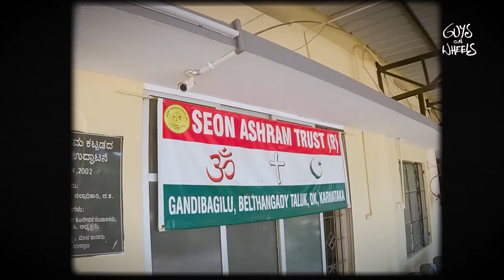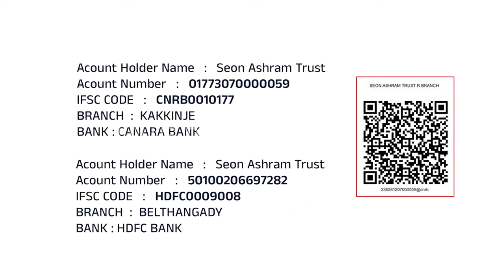ನನ್ನ ಜೀವ ಕಾಪಾಡಿದ್ದು ಧರ್ಮಸ್ಥಳದ ನಡೆದಾಡುವ ಮಂಜುನಾಥ | ದೇವರ ಮಕ್ಕಳು | Part-2 | Guys on wheels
ನನ್ನ ಜೀವ ಕಾಪಾಡಿದ್ದು ಧರ್ಮಸ್ಥಳದ ನಡೆದಾಡುವ ಮಂಜುನಾಥ | ದೇವರ ಮಕ್ಕಳು | Guys on wheels

 Video By Guys on wheels (Shailesh Ujire & Krishnaprashanth V)

DVH Video Credits: Sandeep Dev , Chethan Hegde , Nithin Kumar Shetty , Sampath